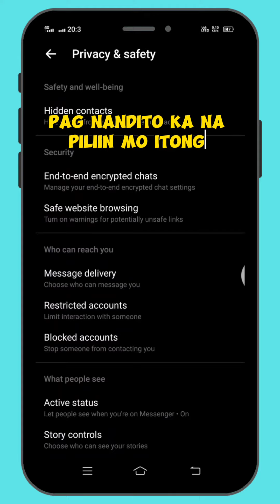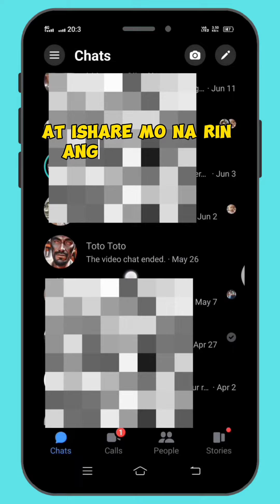Paano gamitin ang restrict sa messenger